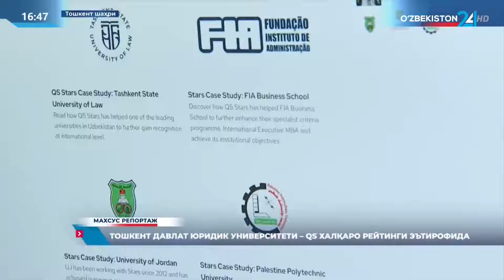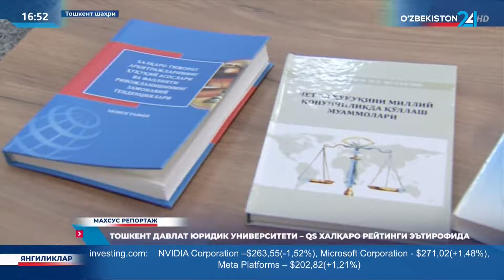Репортаж 24 | Тошкент давлат юридик университети - QS халқаро рейтинги эътирофида